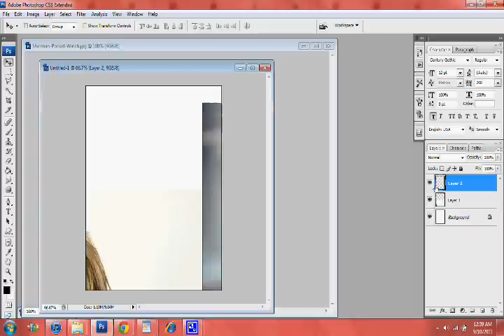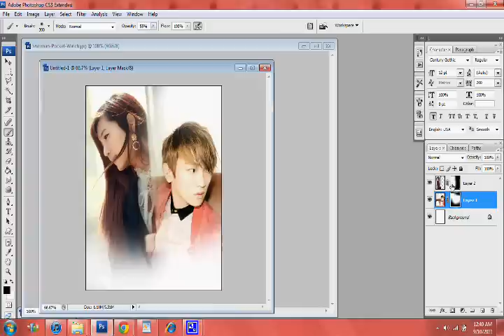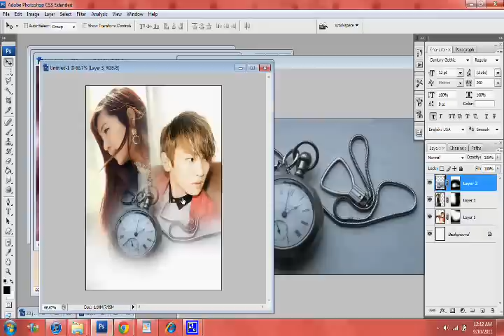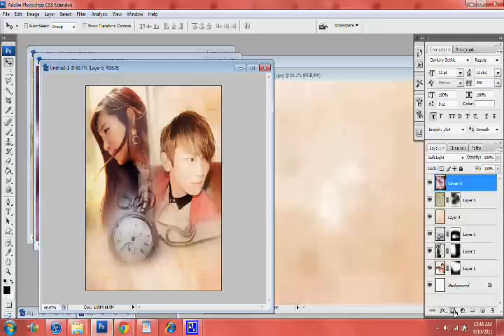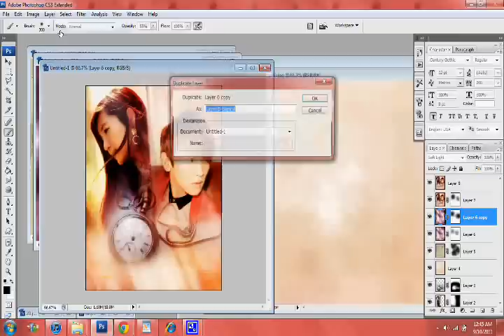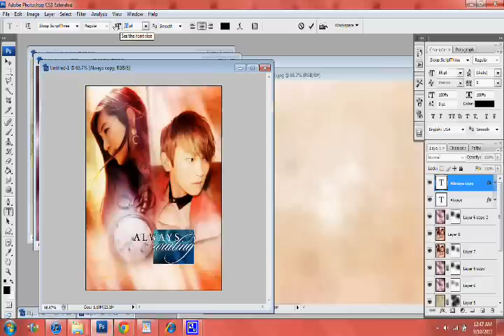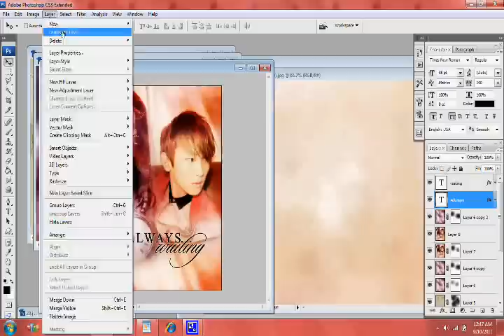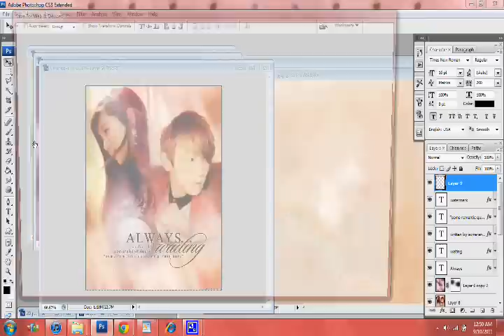SIMPLE BLEND POSTER TUTORIAL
A simple blend poster tutorial made by me (Mary517).
Check out InDesign at AsianFanfics for more graphic tutorials.

Programs:
Photoshop CS3 - to make the poster
Camstudio - to record the screen video
Windows Movie Maker 2.6 - to add music

Full tutorial including images and breakdown of steps can be found

Fonts: Times New Roman and SloopScriptThree

You can use your own photos, stocks, and textures! ^__^

Note: Not a real fanfic. Just a quick one I threw together, so please do not ask me for the link to the story, because it does not exist!!! (But, if anyone is wanted to write a story for it then they're are welcome to do so. I'll edit the poster with their name ^__^)

Songs: Lovaholic - Sad Story, Conor Maynard & Lily Springall - Yesterday, & Adele - Turning Tables